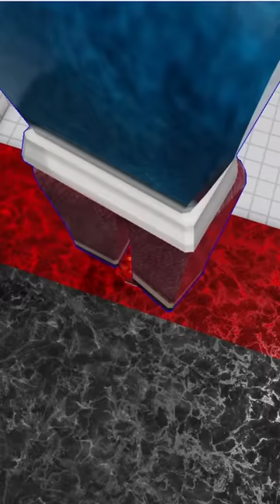Bacons playing this obby together✨️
Ib: ‎@junelldominic